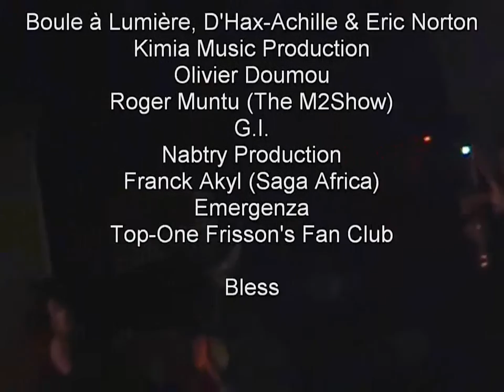Top-One Frisson au Gibus_Mama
Top-One Frisson et son groupe chantent Mama (un des titres de son album Kimona Meso) en live. Tcheck it